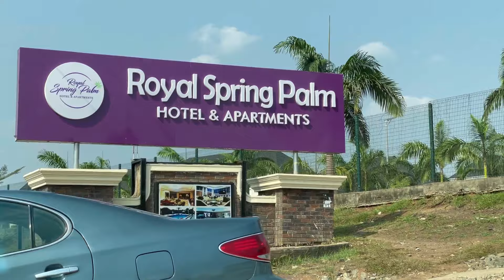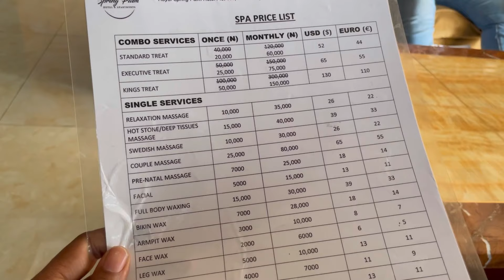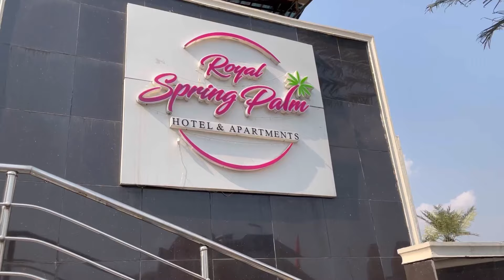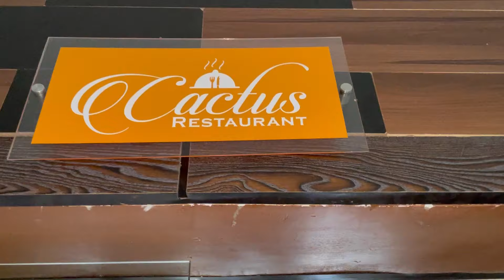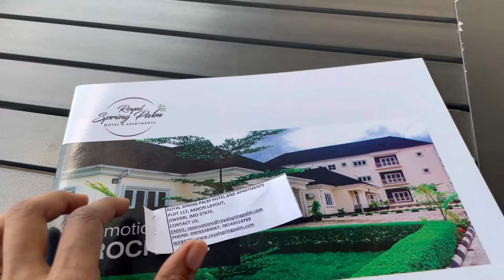$1,000,000 Vacation in Owerri? | Inside the Royal Spring Palm Hotel | Owerri Nigeria Vlog 2021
In this vlog join me as I take a look inside the Royal Spring Palm Hotel in Owerri Nigeria while on vacation in January. This hotel may be the most expensive and controversial hotel in all of Imo state, purported to have cost multi million dollars to build. Discover with me if you can in fact have a $1,000,000 vacation in Owerri. I visited this hotel for a day in January, but it’s currently closed so I did research to see why and added clips from other peoples' YouTube videos to help to explain what’s going on with this property. Watch until the end to see what I discovered about this place.

I wasn’t aware of this issue when I visited this place, but thought I should share so you can make an informed decision about staying here in the future.

Owerri VLOG Part 4:
Owerri VLOG Part 5: